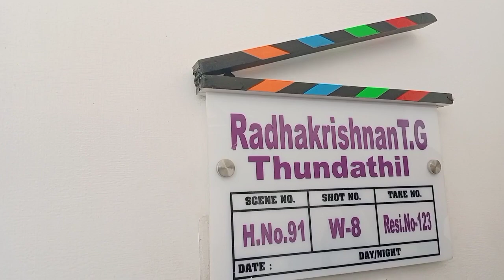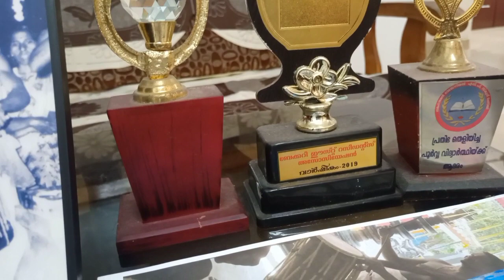Travelling to an Artist Home l Chenda l Radhakrishnan l RK Arts & Crafts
A try to reveal the talent of an Artist to the world..